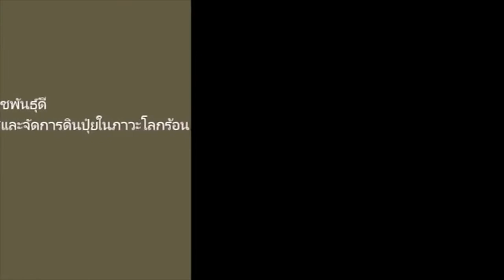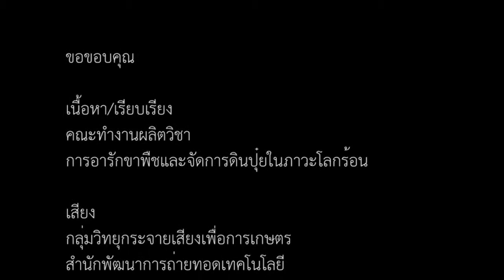เรื่องที่ 2.2.4 การผลิตพืชพันธุ์ดี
DOAE e-Learning
วิชาการอารักขาพืชและจัดการดินปุ๋ยในภาวะโลกร้อน